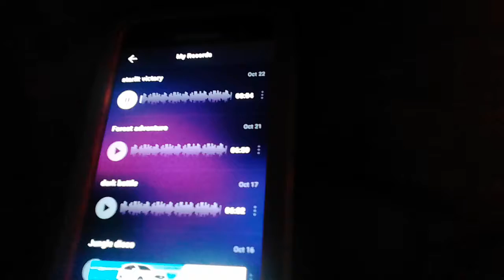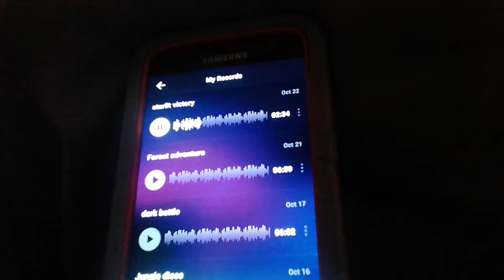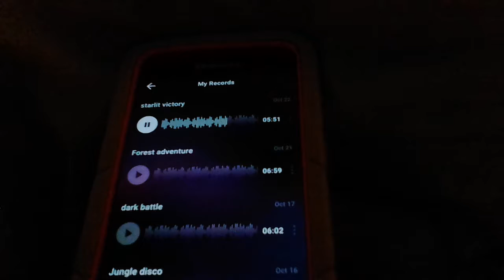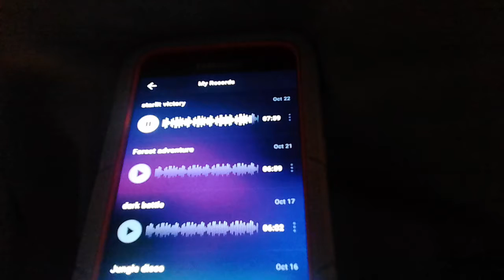Victory (probably my best work)